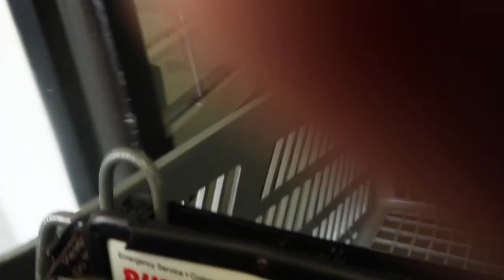PERSONAL CHEF !!! | VLOG #95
Camera: Canon G7X MARK II